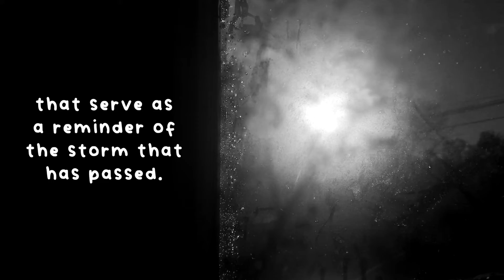EFC 2022 - A Moment To Breathe - Animation Grand Prize